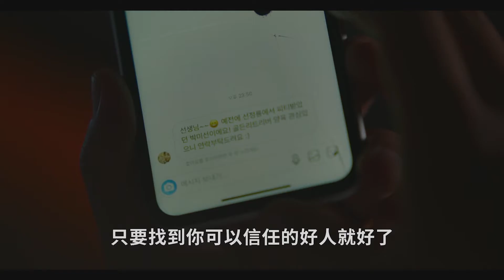超完美狗保姆｜MyVideo 線上看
柳演錫ｘ車太鉉，思考毛孩對飼主意義的溫暖之作！

民秀跟女友求婚，竟爆出原來女友對狗狗的唾液過敏！民秀不得已只好幫愛犬魯尼尋找一個完美保姆！他找來想開咖啡廳卻落空，人生也同樣面臨危機的表哥真國協助，一起為魯尼尋找合適的新保姆。於是，兩個男人一隻狗，踏上從首爾到濟州的「狗保姆面試」之旅，也讓他們開始思考「家庭」究竟該是什麼模樣…。

邀請您給予 MyVideo App 5 星好評！